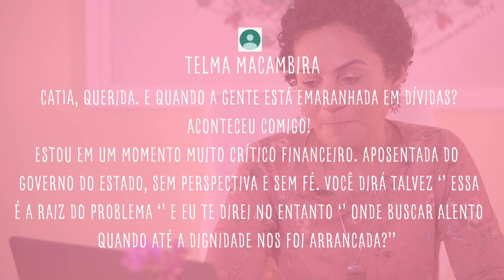COMO LIDAR COM AS DÍVIDAS - FALA, CATIA #4